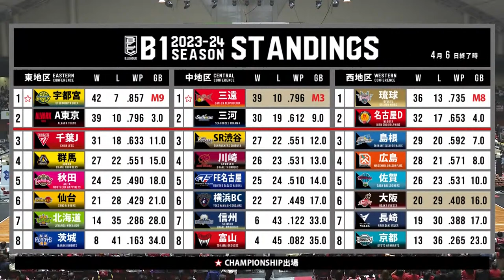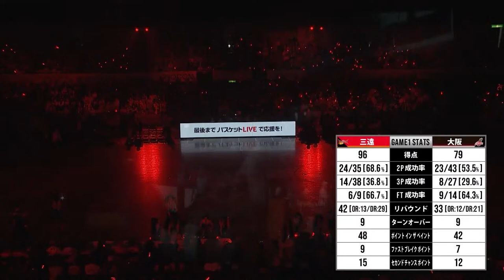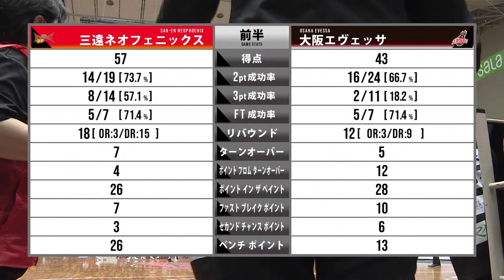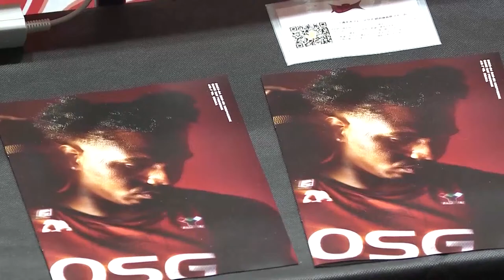[Live] SAN-EN NEOPHOENIX vs OSAKA EVESSA | 2024-04-07 | B.LEAGUE 2023-24 SEASON